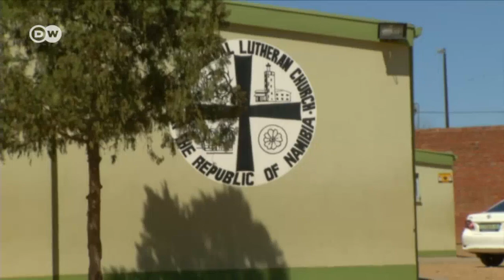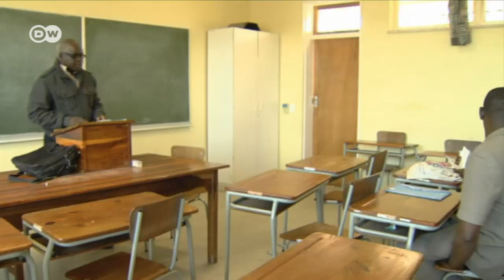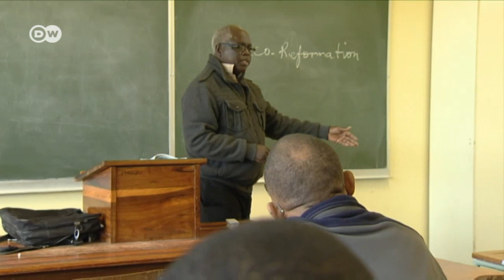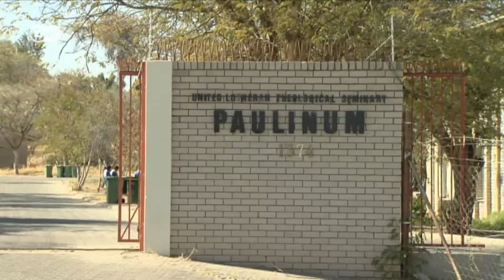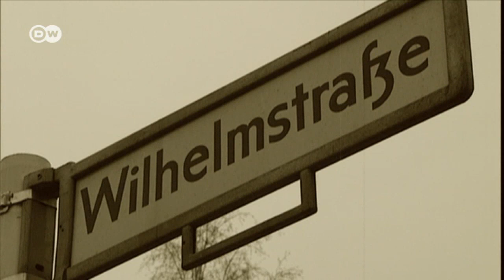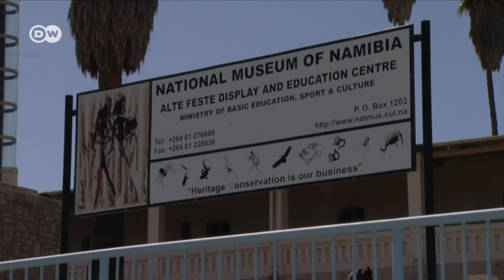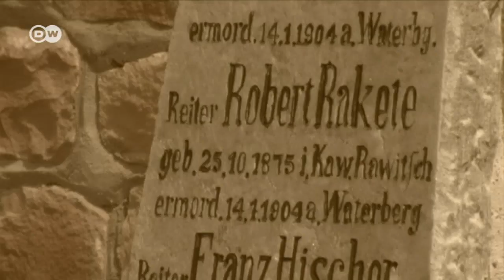Faith Matters - Luther’s Legacy in Namibia - Evangelization and Genocide | DW English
As the Lutheran World Federation celebrates 500 years of Protestantism, Namibians remember a grim chapter of their history. Missionaries set sail for the future German colony of South West Africa in 1840 fired with the ideals of the Reformation. But their message of humble service prepared the way for economic exploitation - and a conflict that ended in genocide.